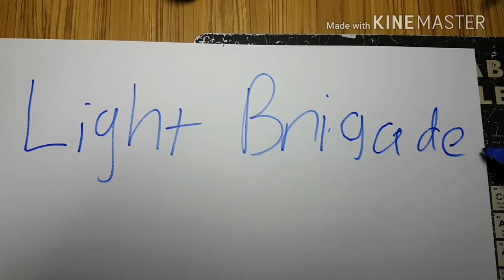English poem tribute by Ten Yi Zhang, Bryan Brkat and Harvey Lim